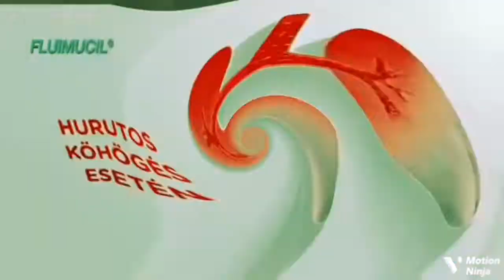COLLAB ENTRY - When Sources Gets Nullifyed...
an entry of Media907 Free Rule Collab